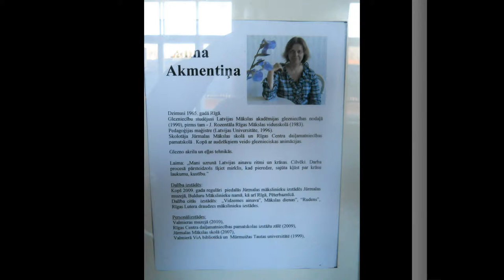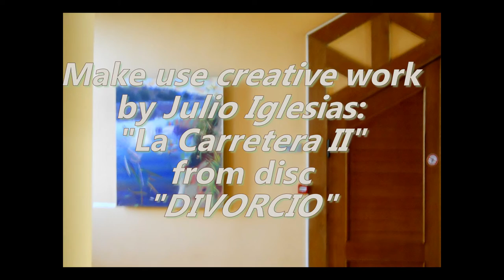In The Open Air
The delicate substance and nowadays sound refined track "La Carretera II"
by Julio Iglesias.Una Produccion de Sony Music International.
Disc "DIVORCIO" /2003/Sony Music Entertainment (Holland)B.V./
"Columbia" is the exclusive trademark of Sony Music Entertainment Inc/